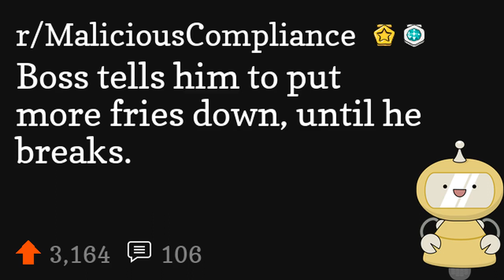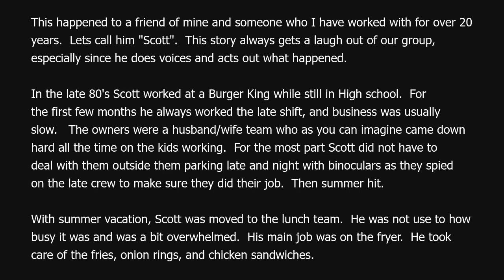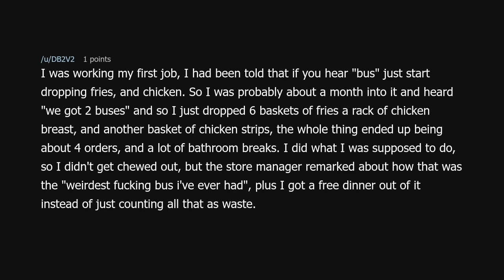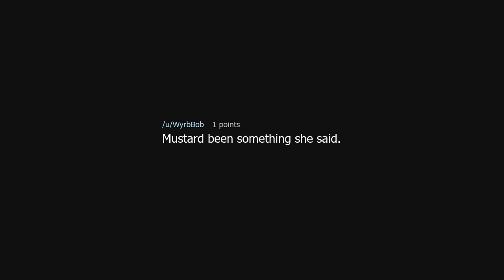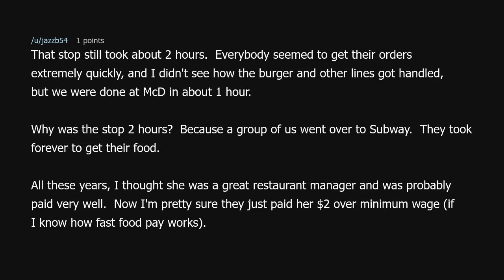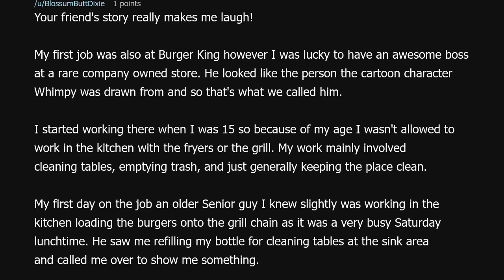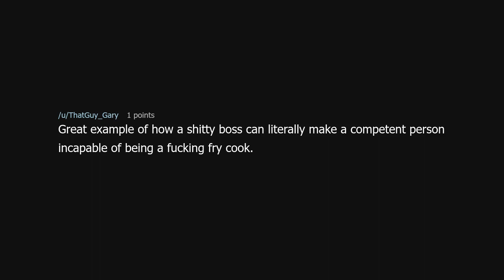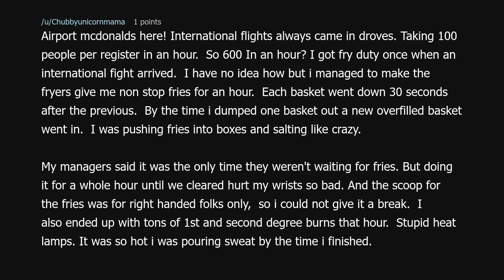Boss tells him to put more fries down, until he breaks.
Boss tells him to put more fries down, until he breaks. (r/MaliciousCompliance)